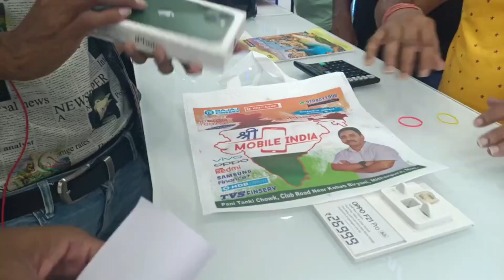iPhone 13 unboxing || iPhone 14pro || iPhone 14|| IPhone 14max|| iPhone 14pro max|| iPhone 13pro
iphone 13 unboxing all colors
iphone 13 unboxing and accessories
iphone 13 unboxing aparat
iphone 13 mini unboxing aesthetic
iphone 13 pro unboxing and setup
asmr iphone 13 unboxing
aesthetic iphone 13 unboxing
apple iphone 13
iphone 13 pro unboxing aesthetic
iphone 13 unboxing black
iphone 13 box unboxing
iphone 13 blue unboxing aesthetic
iphone 13 pro unboxing blue
iphone 13 mini unboxing blue
iphone 13 pro unboxing black
iphone 13 mini black unboxing
iphone 13 pro max unboxing black
iphone 13 pro max unboxing blue
blue iphone 13 unboxing
black iphone 13 unboxing
brand new iphone 13 unboxing
iphone 13 pro max sierra blue unboxing
iphone 13 pro sierra blue unboxing
iphone 13 mini blue unboxing
iphone 13 pro black unboxing
unboxing iphone 13 pro max box
iphone 13 unboxing colors
iphone 13 case unboxing
iphone 13 pro unboxing charger
iphone 13 pro colors unboxing
iphone 13 silicone case unboxing
iphone 13 pro max unboxing all colors
iphone 13 all colors unboxing
iphone 13 pro max colors unboxing
iphone 13 pink color unboxing
iphone 13 blue color unboxing
what comes with iphone 13 pro max unboxing
iphone 13 leather case unboxing
iphone 13 colours unboxing
iphone 13 unboxing charger
iphone 13 red colour unboxing
unboxing del iphone 13 pro max
iphone 13 unboxing video download
iphone 13 pro max dual sim unboxing
iphone 13 unboxing date
iphone 13 pro max unboxing video download
unboxing de iphone 13
unboxing de iphone 13 pro max
iphone 13 pro unboxing deutsch
unboxing the iphone 13 pro
iphone 13 unboxing deutsch
iphone 13 pro max unboxing deutsch
iphone 12 unboxing review
iphone 13 pro max unboxing español
iphone 13 unboxing español
iphone 13 pro unboxing español
iphone 11 und iphone 12 vergleich
iphone 13 unboxing france
iphone 13 first unboxing
iphone 13 pro max first unboxing
world first iphone 13 unboxing
iphone 13 unboxing greek
iphone 13 gold unboxing
iphone 13 graphite unboxing
iphone 13 pro unboxing green
iphone 13 mini unboxing green
iphone 13 pro max unboxing gold
iphone 13 pro max unboxing graphite
iphone 13 pro max unboxing green
green iphone 13 unboxing
iphone 13 pro max gold unboxing
iphone 13 pro gold unboxing
iphone 13 pro max graphite unboxing
iphone 13 pro graphite unboxing
iphone 13 pro max green unboxing
iphone 13 pro green unboxing
iphone 13 mini green unboxing
iphone 13 pro max unboxing technical guruji
iphone 13 unboxing technical guruji
iphone 13 unboxing hindi
iphone 13 release
iphone 13 pro max unboxing in hindi
iphone 13 unboxing in hindi
iphone 13 pro unboxing in hindi
iphone 13 mini unboxing hindi
how to charge iphone with iphone 12
iphone 12 price after iphone 13 launch
iphone 13 unboxing images
iphone 13 unboxing india
iphone 13 unboxing in pakistan
iphone 13 unboxing ijustine
iphone 13 unboxing ita
iphone 13 pro unboxing india
iphone 13 mini unboxing india
iphone 13 pro unboxing images
iphone 12 vs iphone 13 unboxing
iphone 13 unboxing june 2022
iphone 13 unboxing jordan
iphone 13 unboxing june
iphone 13 unboxing jitterbug
iphone 13 unboxing jiji
iphone 13 unboxing java
iphone 13 unboxing july 2018
iphone 13 unboxing jerseys
iphone 13 unboxing kit
iphone 13 unboxing keyboard
iphone 13 unboxing keyboard and mouse
iphone 13 unboxing knife
iphone 13 unboxing knife amazon
iphone 13 unboxing knife csgo
iphone 13 unboxing midnight
iphone 13 unboxing malayalam
iphone 13 unboxing malaysia
iphone 13 unboxing mrwhosetheboss
iphone 13 unboxing mkbhd
iphone 13 mini unboxing pink
iphone 13 max unboxing
iphone 13 pro max silver unboxing
iphone 13 midnight unboxing
iphone 13 mini pink unboxing
iphone 13 pro max unboxing photos
new iphone 13 unboxing
unboxing new iphone 13 pro max
new iphone 13 pro unboxing
unboxing my new iphone 13
unboxing my new iphone 13 pro max
iphone 13 negro unboxing
iphone 13 noir unboxing
new iphone 13 release
what's new iphone 13
unboxing of iphone 13 pro max
unboxing of iphone 13
unboxing of iphone 13 pro
unboxing of iphone 13 mini
iphone 13 pro max oro unboxing
1 iphone 13 release date
iphone 13 unboxing pic
iphone 13 unboxing photos
iphone 13 unboxing philippines
iphone 13 pro unboxing graphite
pink iphone 13 unboxing
iphone 13 pro unboxing
unboxing iphone 13 quotes
how to charge iphone 13
iphone 13 unboxing review
iphone 13 unboxing rosa
iphone 13 unboxing rose
iphone 13 review unbox therapy
iphone 13 pro unboxing review
iphone 13 pro max unboxing review
red iphone 13 unboxing
iphone 13 mini red unboxing
iphone 13 pro max unboxing and review